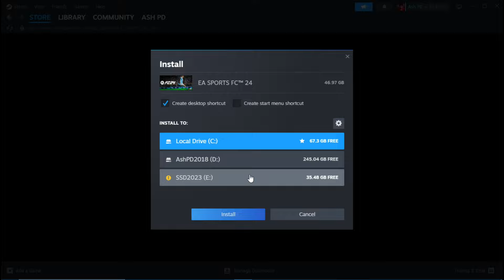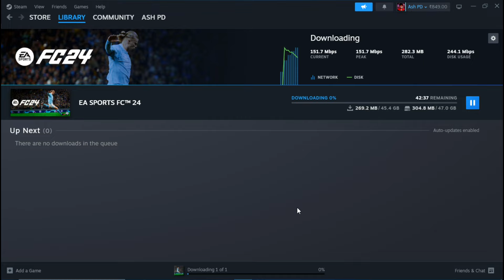EA Sports FC 24 Free on Steam | Install Tutorial | EA FC 24 Free to Play on Steam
EA FC 24 Free to Play on Steam

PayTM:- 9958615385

🖥️ PC Specs:-
Processor: Ryzen 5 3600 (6 cores 12 threads)
Motherboard: AsrockA320M-HDV R4.0
Ram: 16 GB DDR4 3200mhz Crucial (2x8 dual channel)
Graphic Card: Gigabyte Gtx 1660 super
NVME: INTEL 660P 512GB M.2 Nvme
SSD: Consistent SATA SSD 512GB
HDD: WD Blue 1TB
PSU: Antec VP450p plus 450W
Monitors: LG W1943C
Cabinet: GameMax
Keyboard: Dell
Mouse: Zebronics gaming mouse
Web Cam: Logitech C270 HD
UPS: Intex
Headphones: HP